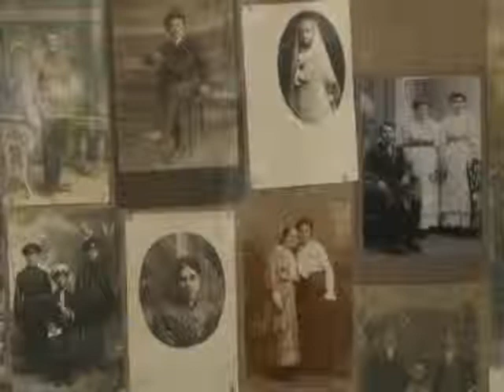"Дыяблог. Пра прыгожае". Праграма цалкам за 16 кастрычніка